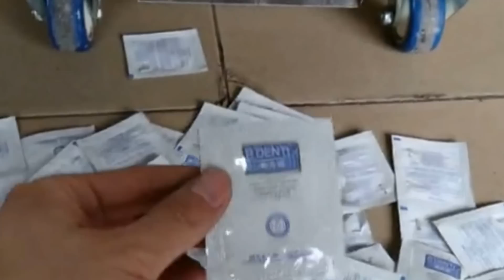Single lane shampoo liquid lotion small bags vertical packing machines VFFS packaging equip シャンプー包装機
Basic description of PENGLAI YX series packaging machinery small bags packing equipment
Model YX-60Y model YX-60y Single lane shampoo liquid lotion small bags vertical packing machines VFFS packaging equipment シャンプー包装機
Applications:
The machine is suitable for automatically packaging of viscous products with free-flowing such as shampoo, lotion, edible oil, broth, honey etc. The integrated processes of bag making, measuring filling, sealing cutting, counting and hot pressing codes can be done automatically
Feature
1. All stainless steel 304 cover meets to GMP standard.
2. It adopts the suck back function, it will make the sealing effect more beautiful without the clip the material phenomenon. It more suitable packing like honey, shampoo, etc.
3. Equipped with antipollution and dustproof device.
4. Automatic adjustment of pouch size and filling range by computer.
5. Photocell controller is easy to manipulate.
6. Automatic self support lubricating system, the machine can work 24 hours and the maximal capacity is 110 bags/min.
7. Minimum sealing temperature variation employs PID temperature, the tolerance is controlled by ± 2%.
8. The operation facility is controlled by American intel computer, all function is displayed with digital screen.
型号/Model YX-60Y
生产能力/Capacity 30-40 bags/min
计量范围/Range of measurement 1-150ml
制袋尺寸/Bag Size （L)40-160mm   (W）30-120mm
封口形式/Sealing type 背封(back seal )
总功率/Power 1.2KW
电源电压/Voltage 380V/50HZ 220V/50-60HZ
包装材料/Packing material 纸/聚乙烯、聚脂/铝箔/聚乙烯、尼龙/聚乙烯、茶叶滤纸等
Paper/the polyethylene，polyester/aluminum foil/polyethylene，nylon/polyethylene，tea filter paper，etc
净重/Net weigh 210kgs
毛重/Gross weigh 240kgs
外型尺寸/Overall Dimension （L)750*(W）700*（H）1670mm
包装后尺寸/After Packing （L)850*(W）800*（H）1800mm
For more information about the various machines filling packing equipments like model YX-60y Single lane shampoo liquid lotion small bags vertical packing machines VFFS packaging equipment シャンプー包装機 from our superb cosmetic machinery factory,plz browse our another website business video as well as follow PENGLAI INDUSTRIAL CORP business